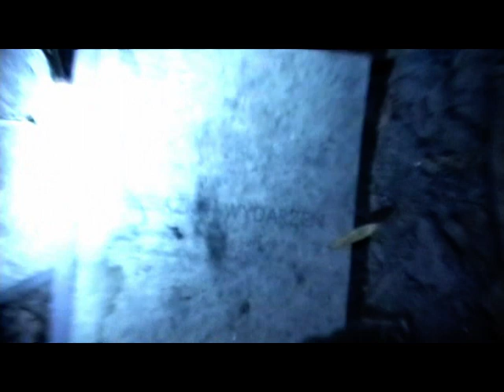Zniszczone PKP Piotrków Tryb.